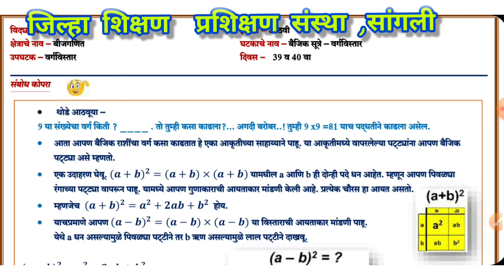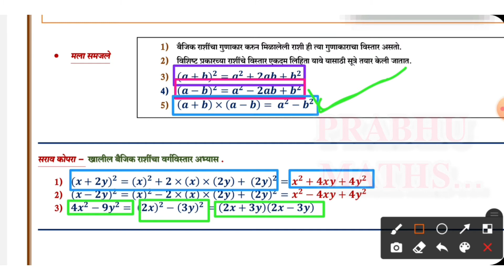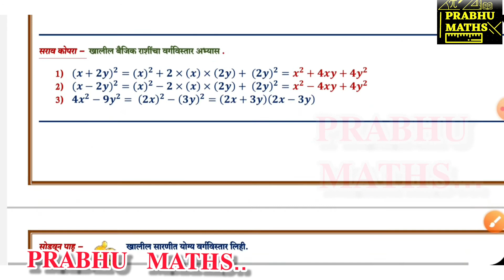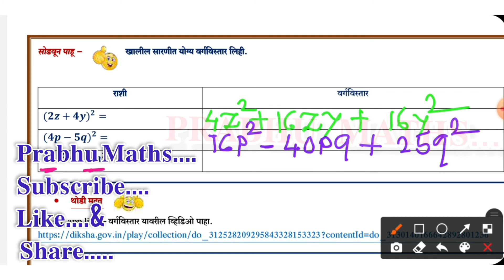सेतू अभ्यास Bridge Course दिवस 39 व 40 वा इ. 8 वी विद्यार्थी शिक्षक,पालक यांना मार्गदर्शनपर व्हिडीओ